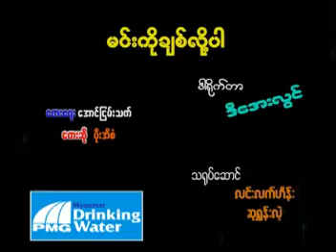ပိုးအိစံ မင်းကို ချစ်လို့ပါ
Poe Ei San